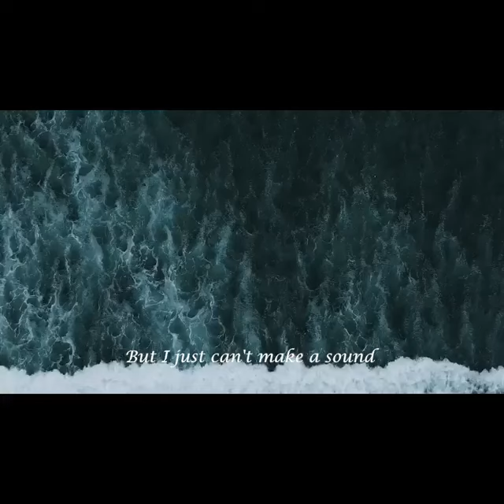Leggiero, Honeyfox, Pop Mage - Apologize